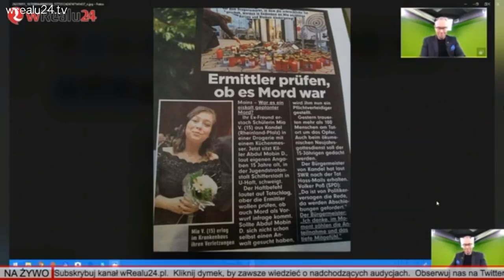Marcin Rola o zatonięciach kobiet